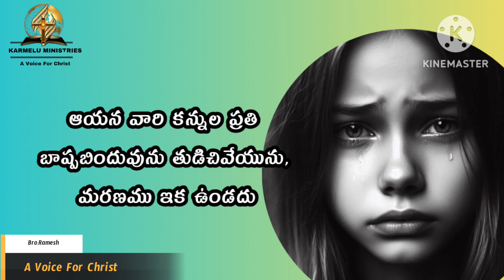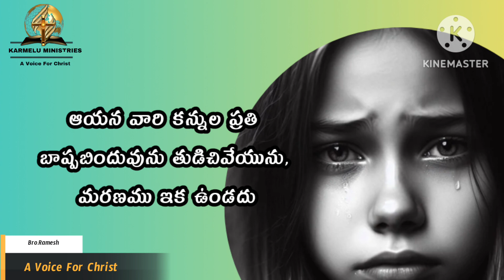Jan -30,ఈ దిన దేవుని వాగ్దానం/ Today's God's promise/Morning prayer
ఆయన వారి కన్నుల ప్రతి బాష్పబిందువును తుడిచివేయును, మరణము ఇక ఉండదు, దుఃఖమైనను ఏడ్పైనను వేదనయైనను ఇక ఉండదు, మొదటి సంగతులు గతించి పోయెనని సింహాసనములోనుండి వచ్చి